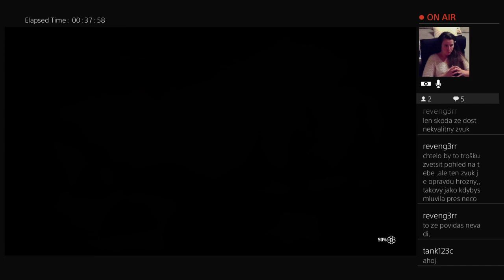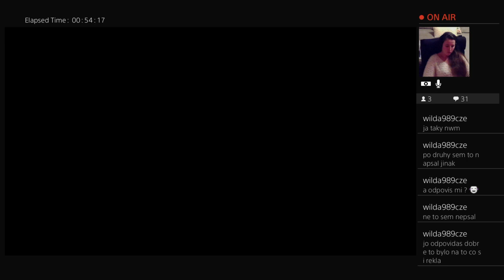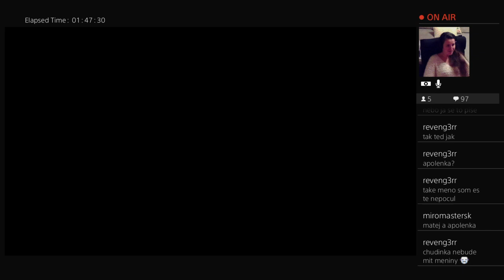[CZ/SK] RDR2: Online Trader